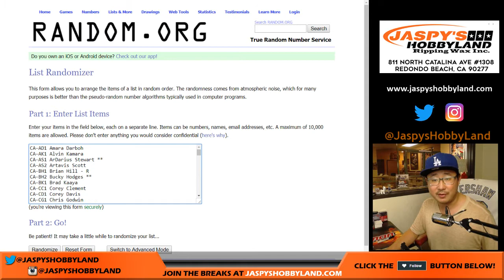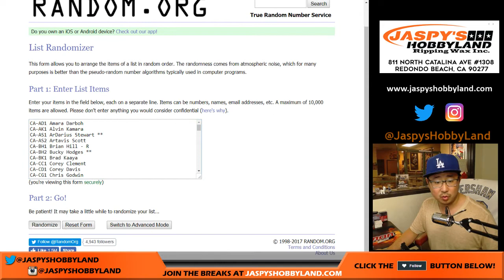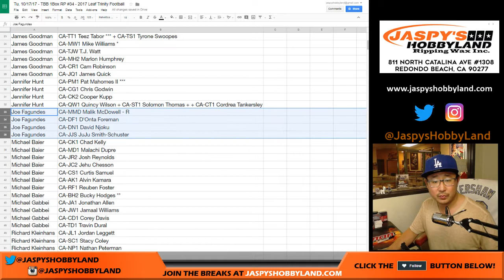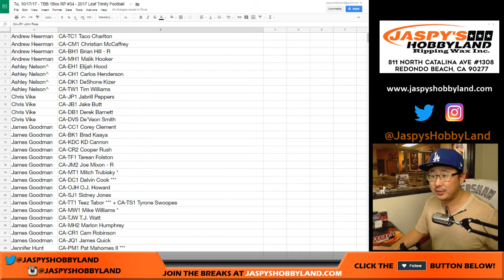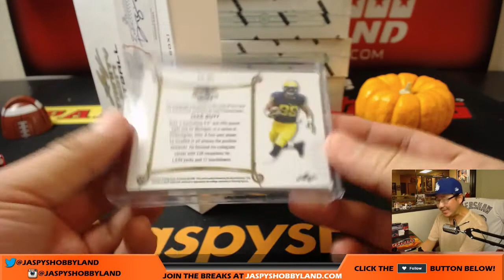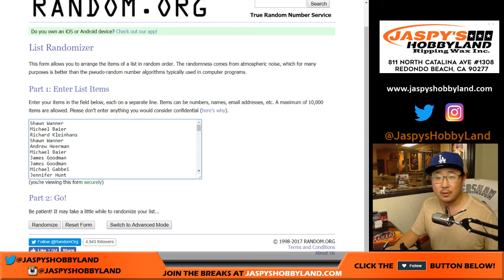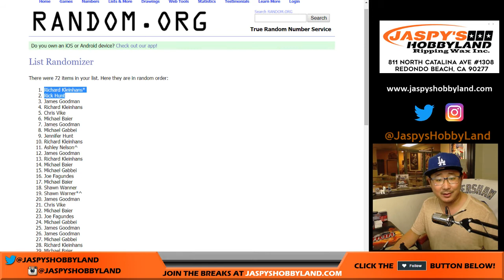Tu, 10/17/17 - TBB 1Box RP #34 - 2017 Leaf Trinity Football